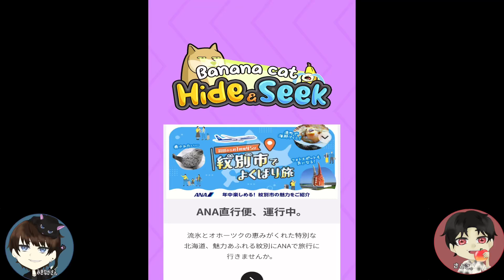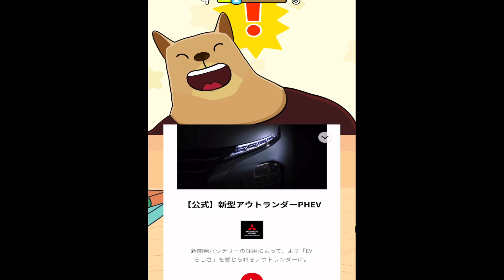ハッピーハッピーなあの歌が？！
さとこ。